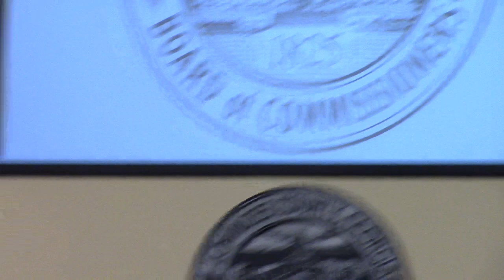5a. Decorative Lighting - GA Hwy 122, Whitewater Road @ LCC Work - 2019-12-09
5a. Addition to Basic Decorative Street Lighting District - Phase V, Creekside West Subdivision (GA Hwy 122) and Phase II, Quarterman Estates Subdivision (Whitewater Rd.)